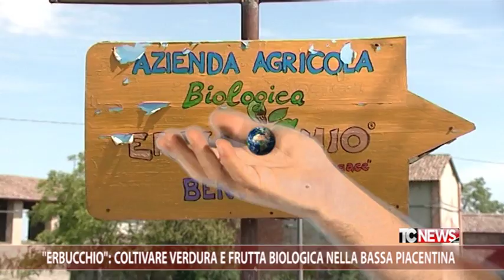"Erbucchio": coltivare verdura e frutta biologica nella bassa piacentina